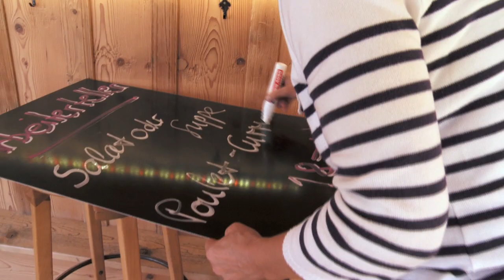Hotel Wildhorn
Den Durchbruch schafften sie dank der schweizer Fernseh-Soap "Lüthi und Blanc". Vor rund einem Jahr haben Hans Schenker und Isabelle von Siebenthal einen neuen Weg eingeschlagen. Wir besuchten die beiden in ihrem Hotel "Wildhorn" im schönen berner Oberland.